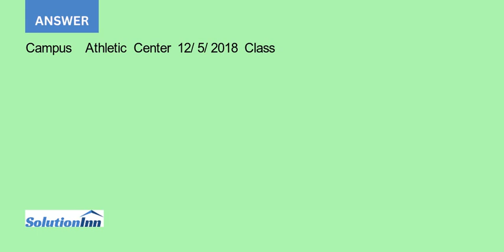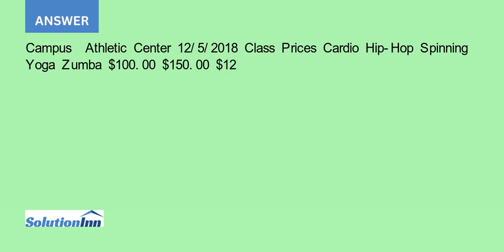1. Stella Scott has a work study position at the fitness center on campus Her manager has asked h...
1. Stella Scott has a work-study position at the fitness center on campus. Her manager has asked her to create a worksheet to keep track of attendance and revenue for the fitness center's classes.Open the Class Statistics worksheet. Modify the ...